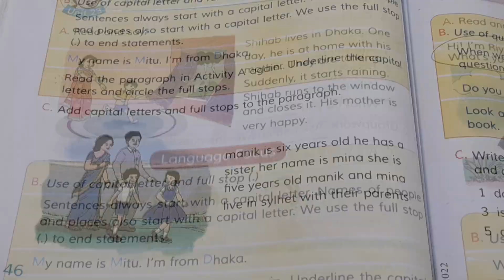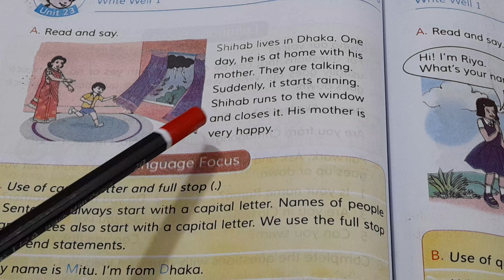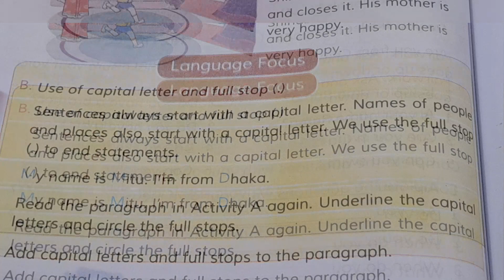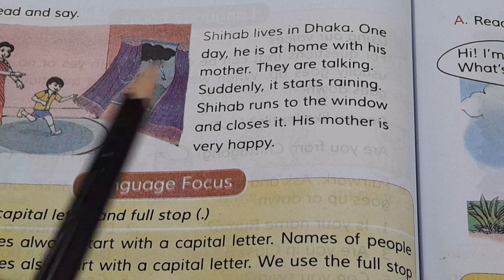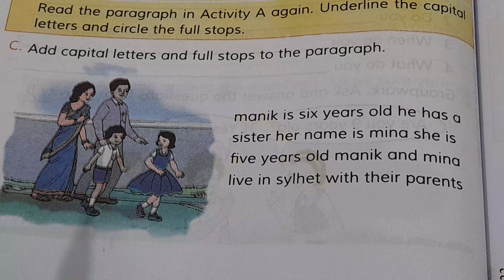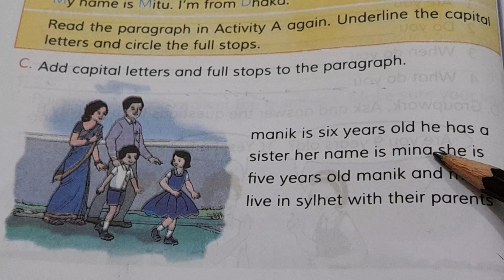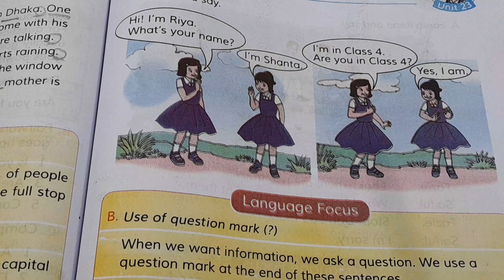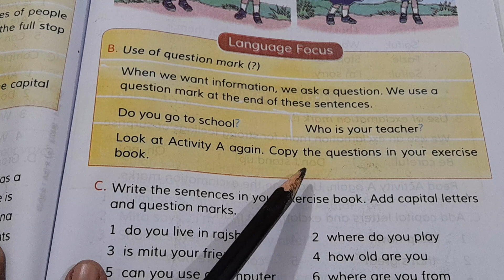English for today//Class-4//Unit-23//Lesson 1-3 & Lesson 4-5//Page -46//Write Well 1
English for today,Class-4,Unit-23,Lesson 1-3 & Lesson 4-5,Page -46,